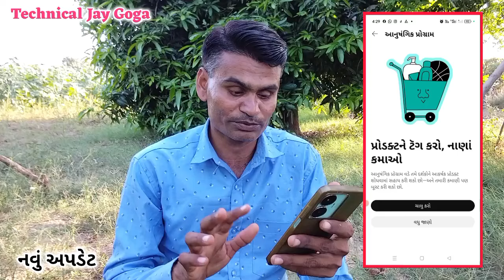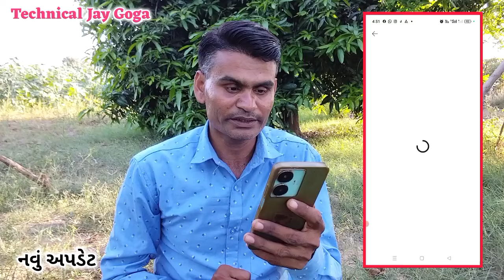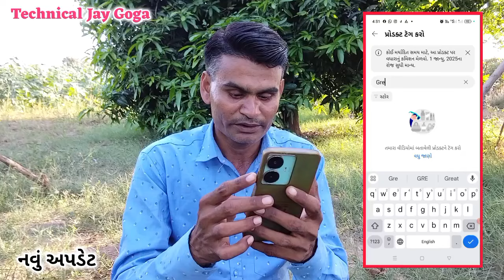Big Update Monetization 💯 વધુ કમાણી કરો યુટ્યુબ માં - બિગ અપડેટ યુટ્યુબ Ering - નવું અપડેટ યુટ્યુબ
થમ્બનેલ મટીરીયલ ડાઉનલોડ
ટેલીગ્રામ ચેનલ લિંક સબ્સ્ક્રાઇબ કરો

આ બંધી ચેનલ નું કામ આપણે કરેલું છે

Amrut Online . તનવાડ. ભાભર
Kanhaiya Digital . ગાંધીનગર
Thakardhani Digital . ગાંધીનગર
Bahadur Thakor Offical . સાંતલપુર
Bijabhai Gujarati Vlogs . ગાંધીધામ
Lila Damor Official . સંતરામપુર
Singer Pintu Prajapati . ડીસા
Vadhiyari morlo .  વાઘપુરા
Jay Goga Official . રવેલ
Raja Mogal Digital .  ખેડા
SK Official .  જમણા પાદર
SK Studio . જમણા પાદર
Kanjibani Comedy . બાસણ. ગાંધીનગર
KULDEVI RECORDING STUDIO . તેરવાડા
Technical Jay Goga. સોનેથ
Raja Chamunda Tiger રવેલ
Gujju Gujarati. દુદાસન
Usha Digital . મેરા
Sureshbhai Thakor. કોરડા
Dinesh Guner . મધ્ય પ્રદેશ
G,M, THAKOR . ધુણશેલા
Chandrakant Garasiya Official. પંચમહાલ
Mangal Tervadiya Vlogs. દાદર
S.B Radhanpur . નાનપુરા
Sherpura Village Boy Comedy. શેરપુરા
Gujju Machimar . સોમનાથ
Edit By Sanjay R . સોનેથ
Mamta Digital. રાયગઢ સુરેન્દ્રનગર
Chandni Recipe. સુરેન્દ્રનગર

એડ્રેસ. ગામ. સોનેથ. તાલુકો. સોઈગામ. જીલ્લો. બનાસકાંઠા 385320